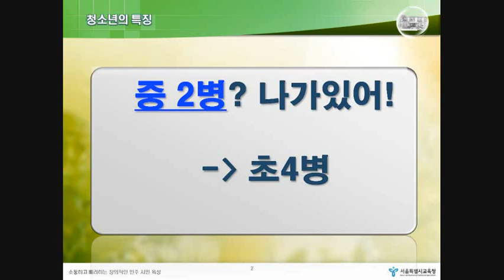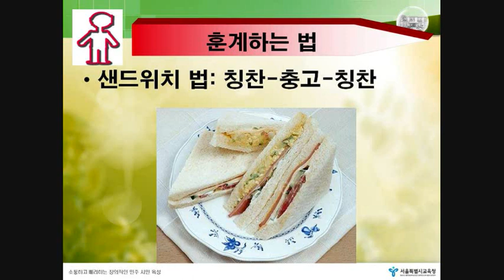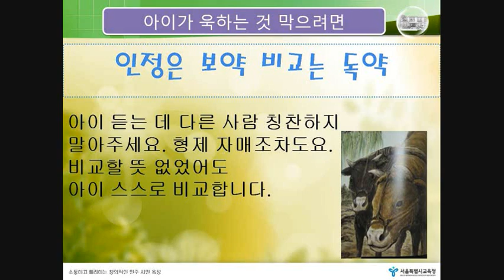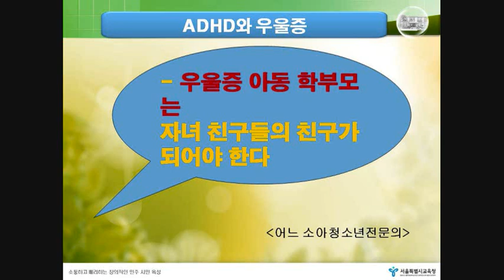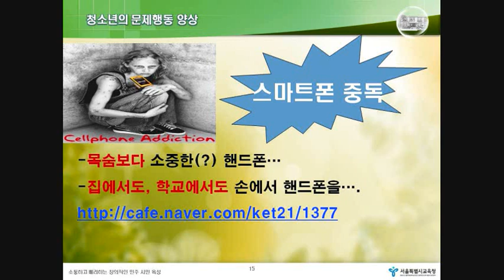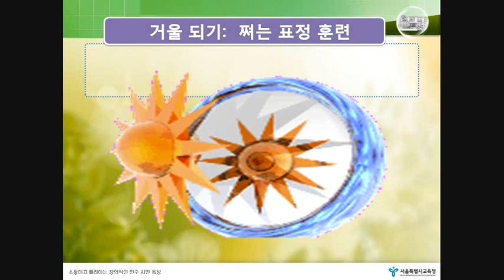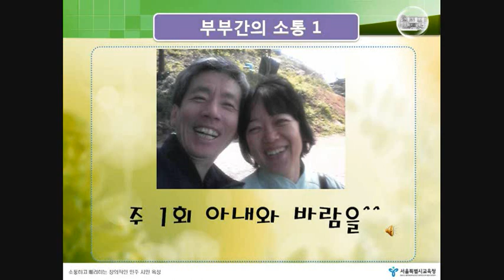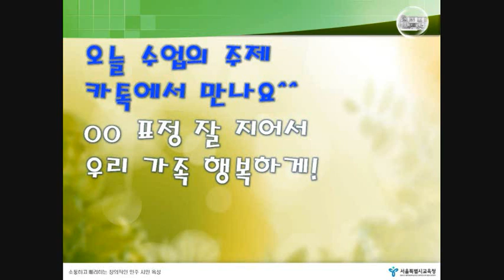학교폭력예방 학부모교육 한영중강의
학교폭력예방교육
서울 한영중학교 학부모
2014년 6월 14일 (토)
강사: 천호중학교 송형호 교사